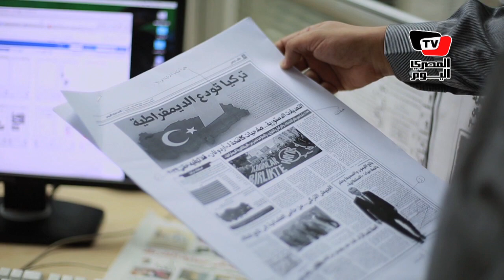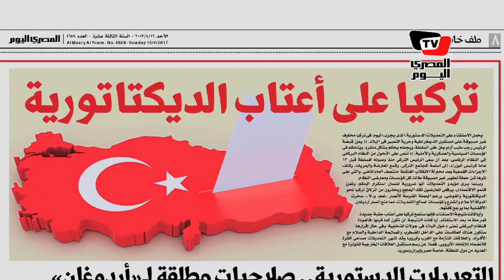تركيا على أعتاب الديكتاتورية.. إلغاء منصب رئيس الوزراء وتفليل صلاحيات البرلمان